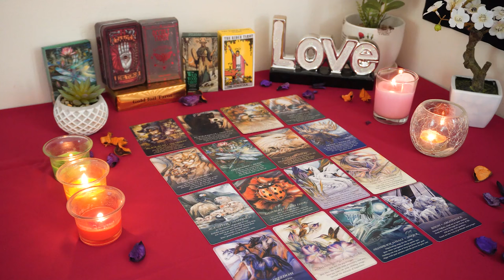TAURUS💘 They Want to Apologize & Explain. They Are in Their Head. Taurus Tarot Love Reading